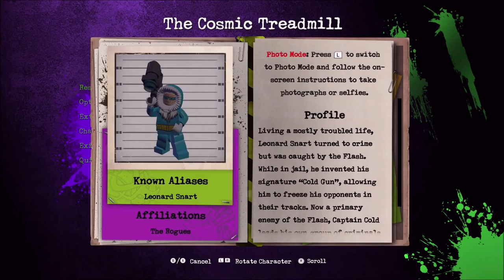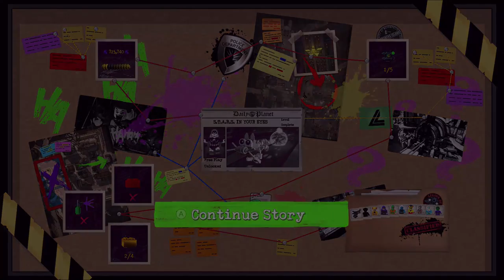Lego DC Super Villains #3